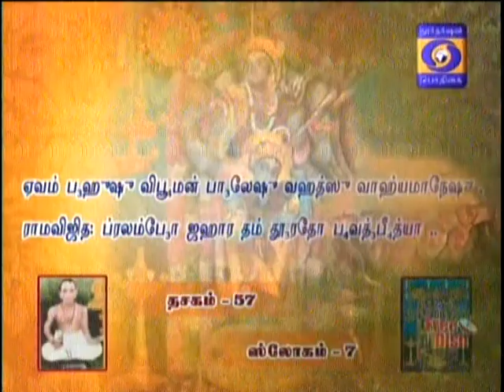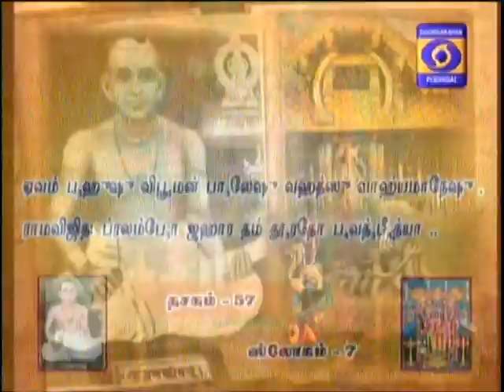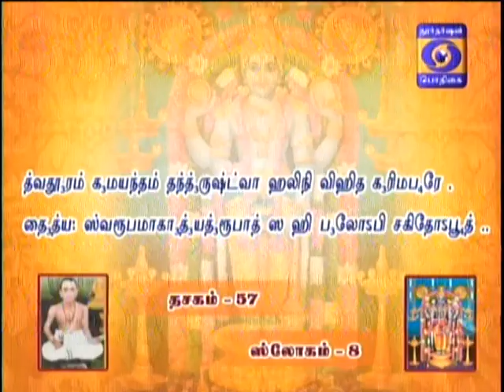NALAM THARUM NARAYANEEYAM -Part 833- {23/07/2018} BY THAMAL.S.RAMAKRISHNAN